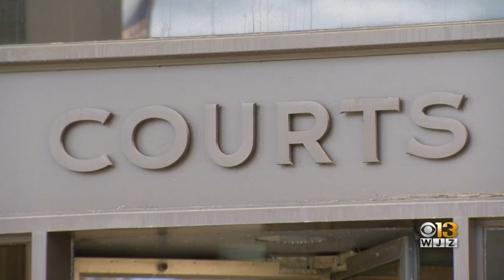Man Appeals Life Sentence In Killing Of Baltimore County Officer Amy Caprio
Maryland’s highest court heard arguments Thursday for an appeal in the conviction of Dawnta Harris, who was handed a life sentence in the killing of Baltimore County Police Officer Amy Caprio when he was 17.